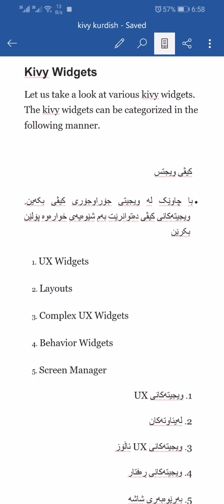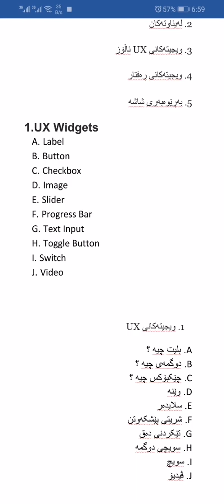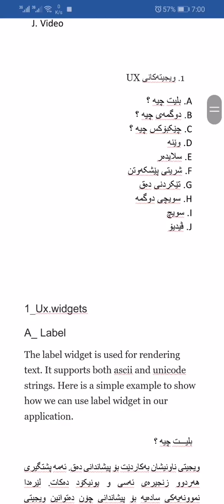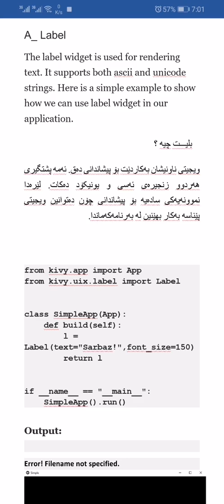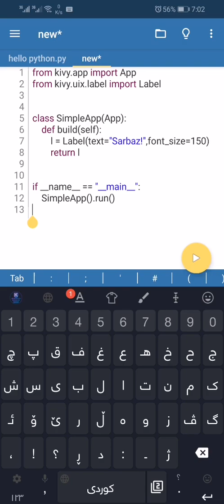کۆرسی دروستکردنی بەرنامەی مۆبایل بە زمانی پرۆگرامسازی پایسۆن(کیڤی) python kivy kurdish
گروپی فێڕبوونی پایسۆن بە کوردی

پرۆگرامسازی
بەرنامەی مۆبایل
پایسۆن
python kurdish
kurdish
kivy md
kivy python